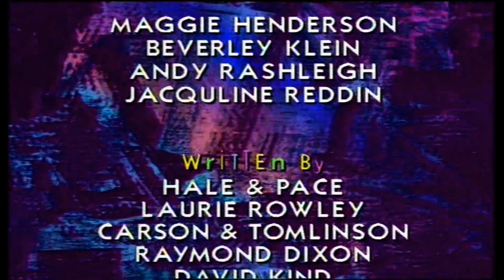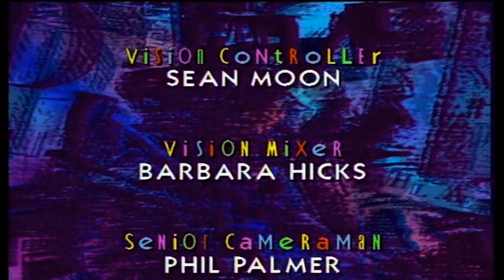Hale & Pace, TV Series 2, Episode 5.HD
Hale & Pace TV Series 2 Episode 5.